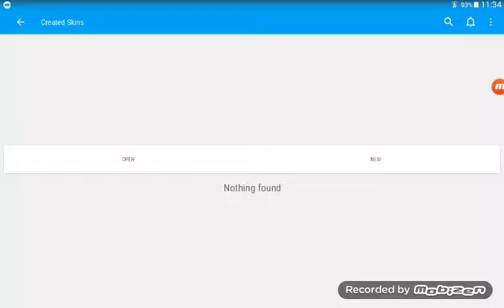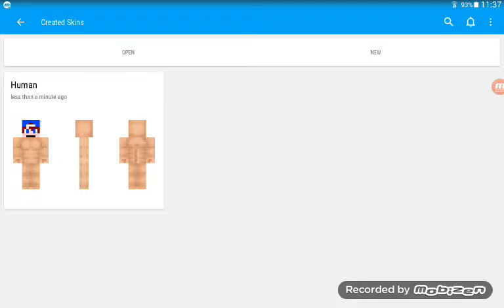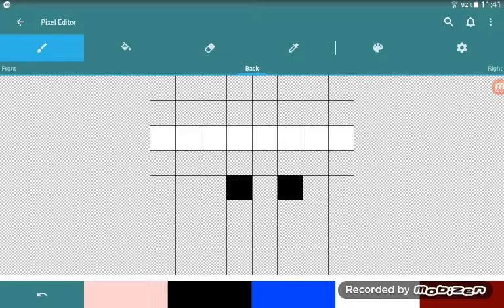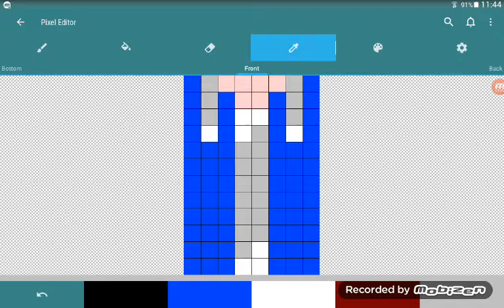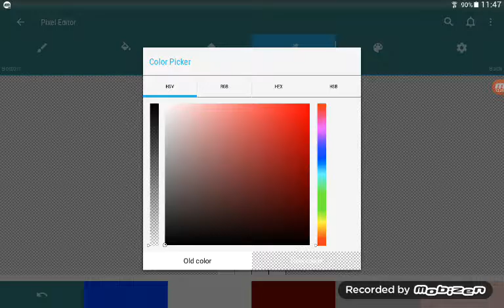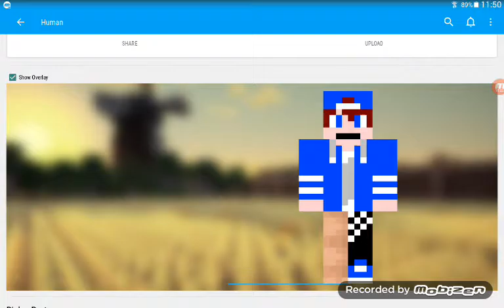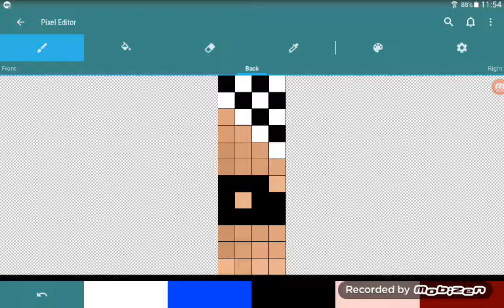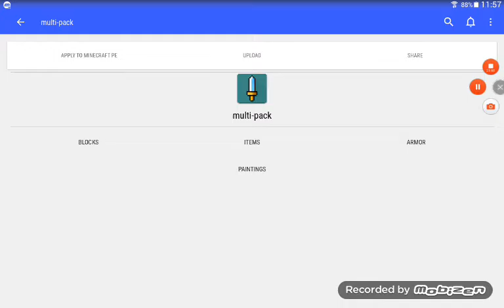Récréation de mon texture pack minecraft partie 3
Salut on se retrouve pour le troisième et dernière épisode de la recreation de mon texture pack minecraft

Mon Twitter : multigaming2016
Mon skype : multigaming92
Mon Facebook : multi gaming

Merci vous gérez

Multi gaming